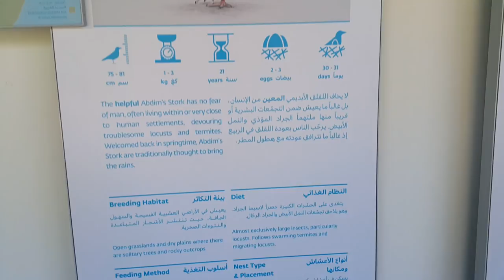Abdim's Stork at Wasit Wetland Center in Sharjah اللقلق الأبديمي مركز واسط للأراضي الرطبة في الشارقة